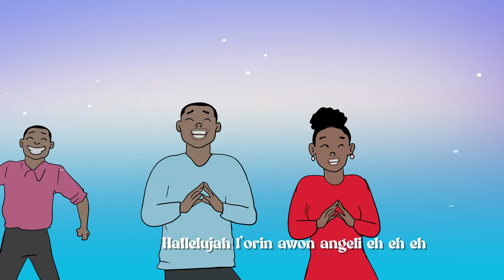Your Majesty Lyrics Animation - Nosa ft. Mike Abdul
The Lyrics Animation is a follow-up to the release of Minister Nosa's first single of 2023 “Your Majesty” featuring popular artist Mike Abdul.

The already trending hit vibes blessed with an infectious tune and inspiring lyrics is a song of gratitude to God for all his goodness, mercies, and blessings upon our lives.

(Chorus)
I’ve come to say my hallelujah oh
Hallelujah oh
Hallelujah oh
Hallelujah oh